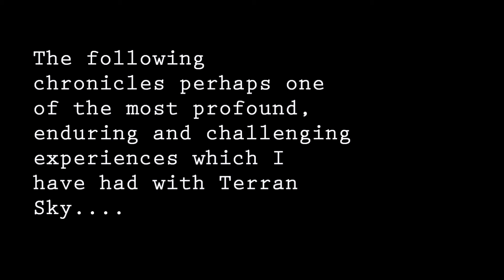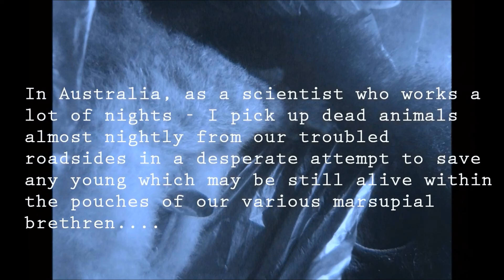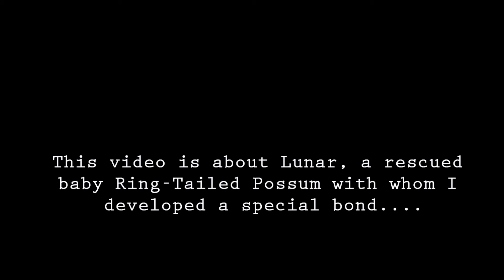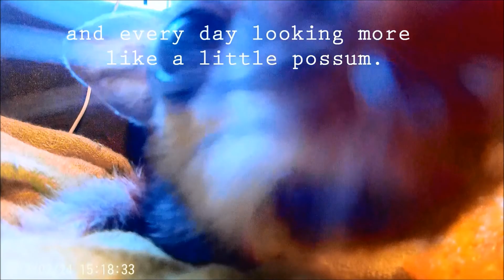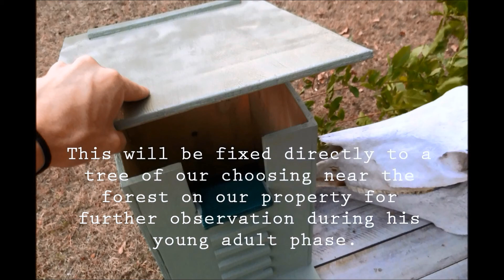A Lunar's Night by Ken Killeen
Rescuing a baby Possum

I made a promise... out aloud... on a dark road, under a crescent moon... A promise to Lunar, this now matured nocturnal miracle. I promised him that he would see the moon again! I promised him that I would do everything in my power to keep him alive! I know he could hear me. I know my words meant nothing!
But...
I got to keep my promise...!!!
and... so, on a bright winters night.
tonight, we released Lunar.

The following mini documentary chronicles the life of this rescued baby possum, until his eventual release.
One of our greatest accomplishments at Terran Sky.

So please enjoy nearly a years worth of Life crammed into 15 minutes of cuteness.

May all Life be free.
May our duty see to it!

By Ken Killeen of Terran Sky.